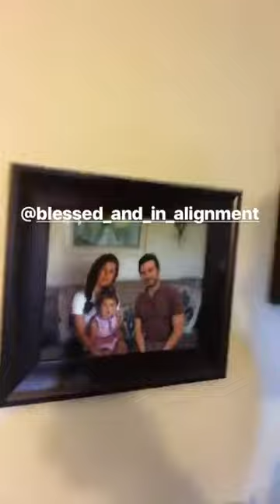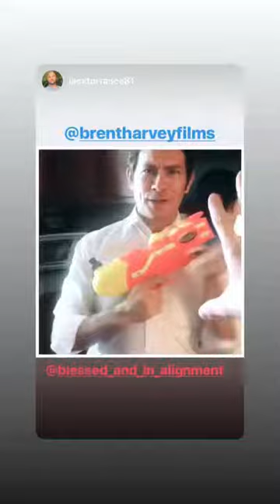Slooga BTS 10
Documenting our journey, success and failures to inspire yours.